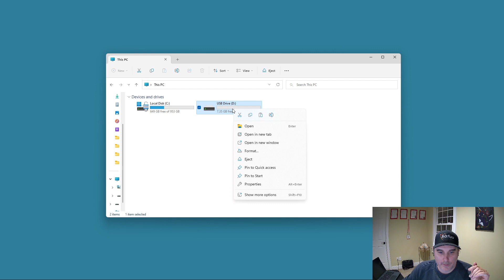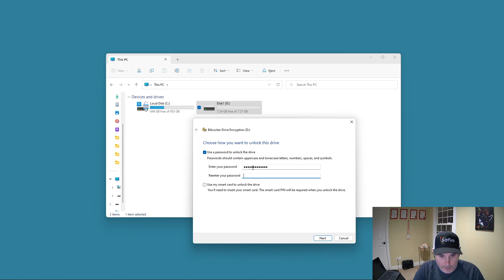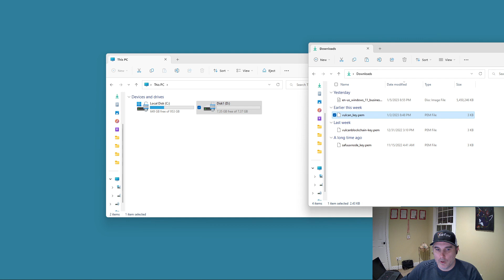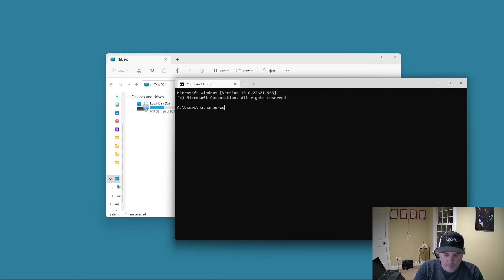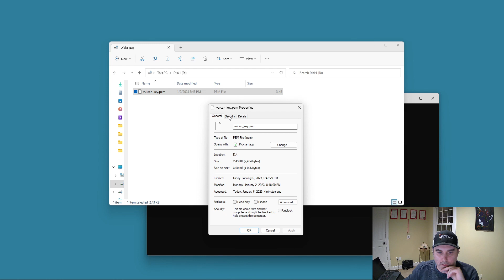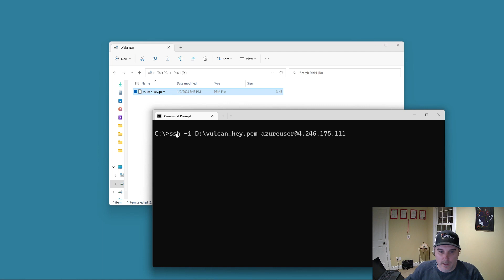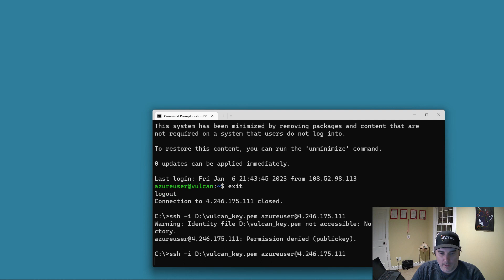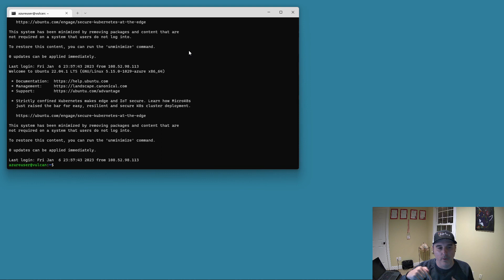Vulcan Blockchain | How to secure your Node private key?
**Update - 1/12/23**
The USB key can be used on another computer (new or trusted friends) (PC or MAC) with the password. But because we remove all users except in my case 'nathanbu' when you move to another computer if that profile/user doesn't exist it will fail to read it. A workaround would be to add a user with, in my case 'nathanbu'. Then it should work.

For Windows users that have Home edition. Look into Veracrypt. It is very popular, but DYOR.

On MAC in Terminal to fix the bad permissions issue.
chmod 400 YOUR_PEM_FILE.pem